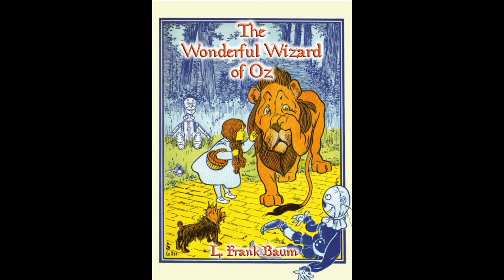The Wonderful Wizard of Oz - Chapter 4: The Road Through the Forest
Written by L. Frank Baum
Narrated by Ron McKenzie-Lefurgey

Welcome to Chapter 4. I don't really have anything to say, but I feel like I've already started a precedent of making little comments so I didn't want to stop now.

So uh... there it is. You're welcome.

-Ron